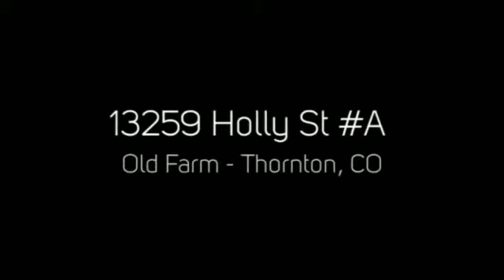13259 Holly St A, Thornton, CO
13259 Holly St A, Thornton, CO
PorchLight Real Estate Group